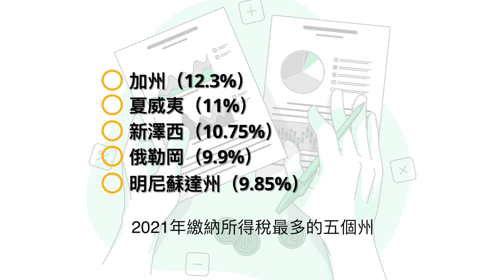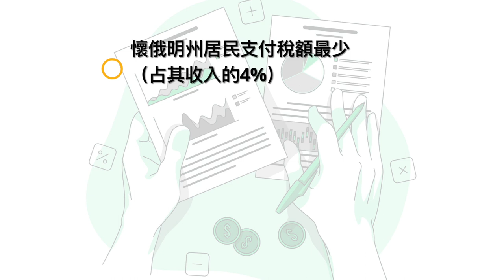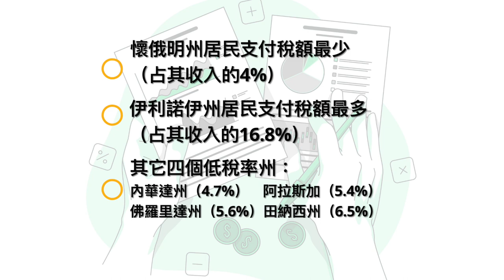為省錢搬到低稅收州是否值得？【Sandy 個人理財】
為省錢搬到低稅收州是否值得？
—2021年人們繳納所得稅最多的五個州
—不收個人所得稅的八個州
—沒有銷售稅的四個州